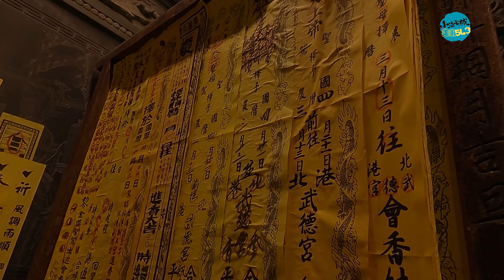北港武德宮 武財神 聖誕千秋 賜財 攏乎你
傳奇的開始 |
台灣五路武財神的信仰始於北港，而傳奇的開始，則在北港的中山路上；北港與目前新港大部舊時合稱笨港，開埠可追溯至四百多年前顏思齊率部屯墾開始，後來因著地利逐漸演變為中部貨運吞吐的商港，在北港溪未嚴重淤積前可說是商賈雲集，舊時還有一府二笨的說法。而中山路則位居北港最繁華的區段，發展也最早。

神威顯赫 |
▌老武財公的相貌-千年不移的武將本色
武財神聖誕, 開光紀念日, 扶鸞濟世
歸結傳說或野史所載，五路武財神之首中路老武財公趙公明的相貌，不脫[黑面]、[龍目]、[濃鬚]、[魁梧]、[威猛]等特徵，老武財公自民國40年代欲顯化濟世時即有數度出示真面目於舊址當地，在陳創辦人茂霖先生購入舊址之前的屋主黃姓一家人有目睹過半夜有身形巨大魁梧、膚色黝黑的武將於廳堂內昂首闊步，黃家人不明就裡，不知道有幸能親睹尊神容貌，反而不敢再住下去，舉家遷往台中。
陳創辦人舉家遷入後，並沒有遇過上述的情事，一直到陳夫人得病遇武財神渡化！當時陳夫人在病榻之間，曾見一彪形大漢，黑面，怒目圓睜，臂膀粗壯多毛且手臂上毛孔明顯，事後才知道是尊神駕到提點要出來濟世！這也是目前為止所聽過目睹過尊神容貌者，描述最為詳細的。而在雕開基財神的聖像時，武財公也在夢中向雕刻師傅示其容貌，這也就是目前所有武德系統的財神廟雕刻金身的依據。由此也可知，老武財公兩千年來，並未改其武將的威猛本色。

▌武財神呼風喚雨
【風雨免朝】
對於天象，追隨老武財神近三十年的一些企業主早就都心知肚明，老武財神頗能調和鼎鼐、運用自如！最近一次是之前發文提過的，搭建中台聯境活動的舞台現場，因遇到七月份的連續豪雨而受阻，在關鍵時刻櫻花集團張總裁向祖廟主神搬救兵請出［風雨免朝符］，當天即在周圍仍有驟雨的情況下，搭建舞台的現場硬是只有烏雲密佈，一直到晚間十時，搭建工程完畢，且預演也順利排演過一遍，就在預演一結束的瞬間，驟雨馬上又瘋狂落下，在場參與演練的工作人員上百名都親眼目睹，也莫不稱奇！
【風雨來朝】
喚雨停，也能喚雨來！再往前追溯到三十年前，本宮新址落成要入火安座當天，陳創辦人與家人起了個大早，當天也是個好天氣，完全就是適合祭祀並安座的好日子，車子從家裡開到本宮新址，準備要到廟前廣場先祭拜天地，再恭請尊神入廟坐大位，誰知道不過五分鐘的車程，天象就從晴朗到越接近廟址變逐漸有風雨，到了廟前簡直是風雨大作到雨驟風狂，準備的巨型立燭完全點不起來！冒著風雨祭拜並入內安座完，立即恭請尊神降駕請示是否一切安置妥適，只見尊神快意的寫下『天時、地利、人和，吾皆得之！』眾人才恍然大悟，原來是武財神蒙眾仙來賀、風雨來朝啊！

▌雨神示財
前面提到，北港武財神能呼風喚雨，多位資深信徒都曾多次在重要場合看過武財神調和風雨使重大活動可以順利進行，不免有信眾穿鑿附會說這是武財神跟風神雨神極為友好之故，雖然傳說歸傳說，講到雨神，台語的蒼蠅跟雨神發音相同，過去在北港倒還有些跟蒼蠅有關的有趣典故！這是發生在陳創辦人與陳彩蘋前主委家中的真實故事：
陳創辦人是中醫師，在北港開中藥鋪，原本在武財神庇祐下就一直生意興隆，但即便一直在利市當中還是會有特別旺的時節，在過去的數十年中，這些利市中又大旺特旺的旺季前，常見有成群的蒼蠅就集結在創辦人家裡的內廳，亦即本宮舊址的天花板上，幾乎要將整片天花板佈滿!這些蒼蠅往往不知從何而來，又為何會來這麼多數量?而說也奇怪，它們既不亂飛亂跑，也不去沾染食物，就是靜靜的停駐在天花板上；突如其來的到，也不著痕跡的走~~曾經有一次，陳創辦人覺得看不下去，用掃帚去揮趕，那段旺季也就嘎然而止，生意也突然下滑了一陣子，至此陳家人才對這群貴客起了敬意，認定它們是受神明差遣前來示意，久了，陳家人都習以為常，以之為判斷生意是否要大旺的訊號。
陳前主委是陳創辦人的長女，過去在新莊開設玉器廠，也曾在接獲大訂單時遇過類似的情境，由於早就司空見慣，沒有特別的排斥或恐懼之意，自然不會去驅趕，而這些小小神差呢，也是像過去一樣悄悄的來，又悄悄的走。不過撰文到這裡，正好有隻蒼蠅停在Starbucks咖啡杯上……

▌左輔右弼開廟門
財神爺百年遶境祈安賜福法會的兩位指揮，一位是台灣廚具業的龍頭、一位則是中部的大建商與電訊業者，兩位都是武財神爺早期的生徒，其中賴副總指揮與神明結緣的經過亦十分讓人津津樂道。而兩位總指揮在事後也咸認為，這場盛會的主辦人選安排，武財神爺在將近三十年前就已經預示了！
賴董事長在三十年前並沒有特別的信仰，以台灣話來講也可謂『鐵齒』。在當年五路財神信仰更是初要萌芽，一般人都是未曾聽聞。在一次偶然的機會，賴董事長拗不過友人慫恿，告知在雲林北港有個財神廟，約他除夕深夜時一起去等開廟門搶頭香。當時開廟門的人選，會由神明扶乩決定，其中一人即是張總指揮！
而賴董事長跟友人到達祖廟時，廟外已經有數百人排隊擠得水泄不通等著廟門一開要搶頭香了。在短暫的等待時間，賴董事長抬頭撇見本宮所懸掛的「心誠則靈」橫匾，內心嘀咕了一句”要是叫到我，就真的很靈”。沒想到這話閃過沒多久，竟聽見廟裡工作人員出來喊道”誰是賴OO??? 神明扶乩指示賴OO一起開廟門”！ 賴董內心一震，想說，我在這裡人生地不熟，怎麼會叫到我的名字，該不會是同名同姓吧?!! 等到叫了幾次，真的沒有人上前，賴董事長只好硬著頭皮進去，確認真的是神明點召到自己無誤！從此以往，賴董事長對武財神敬佩得五體投地，成為虔誠的信徒。而這兩個左輔右弼的組合，也因後來開廟門固定由工作人員負責而成為絕無僅有的紀錄，這個組合，也在三十年後重新攜手，為財神爺的百年香火做了歷史的見證！

您的【訂閱】是我不斷前進的動力